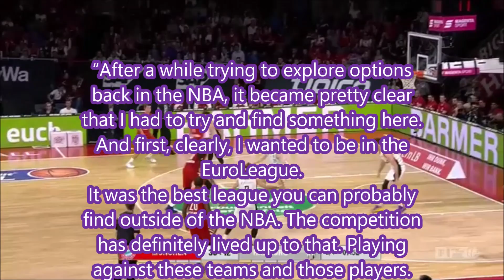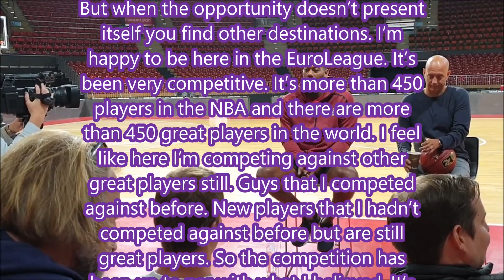What Happened To Greg Monroe?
Back in 2015, Greg Monroe was one of the best big men in the league. He was a double-double machine every night. Times have changed, and at just 29 years old he's out of the NBA. Can he come back?